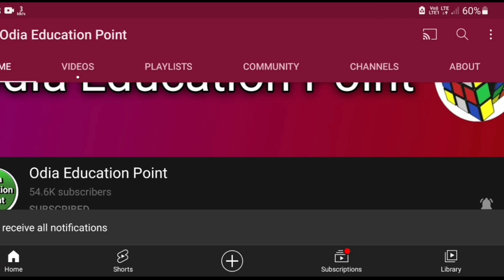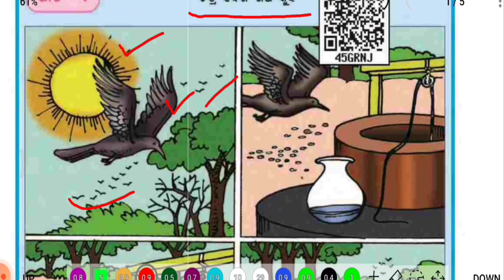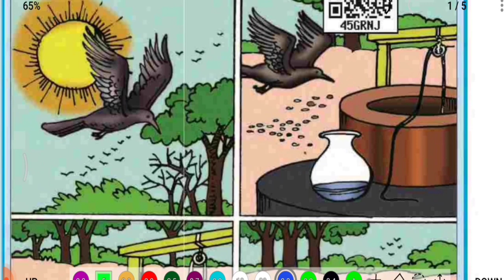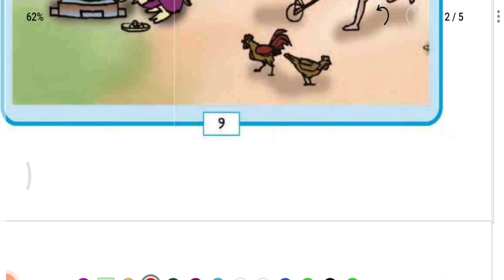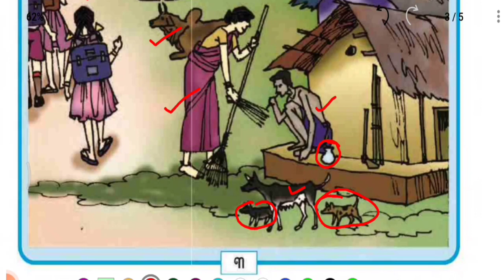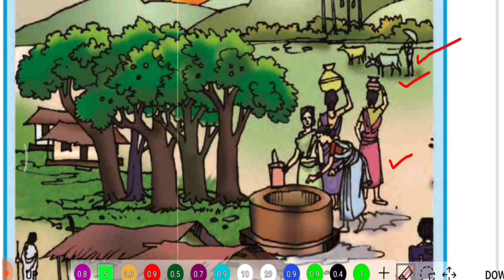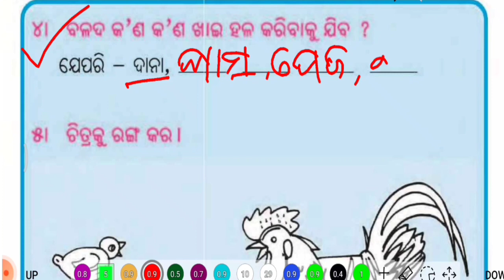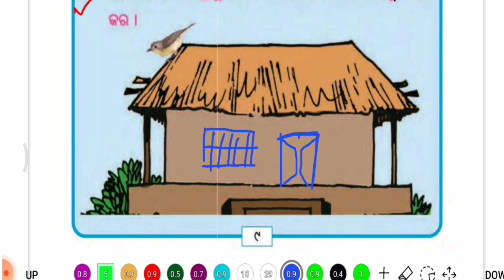class 2 odia chapter 1 odia medium | class 2 osepa